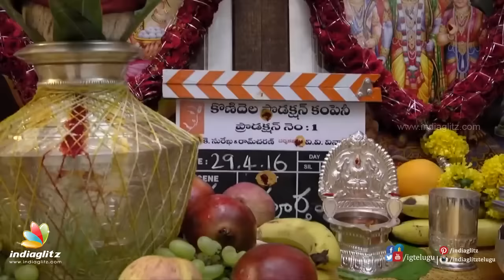Mega Star Chiranjeevi 150th Movie Launch ll V.V.Vinayak ll Ram Charan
Mega Star Chiranjeevi 150 Movie Launch

The much-awaited launch of Chiranjeevi's 150th film was graced by the family members of the Megastar, besides director VV Vinayak and others, including Koratala Siva, Sharath Marar, Gemini Kiran, DVV Danayya, Thirupati Prasad, Paruchuri Venkateshwara.